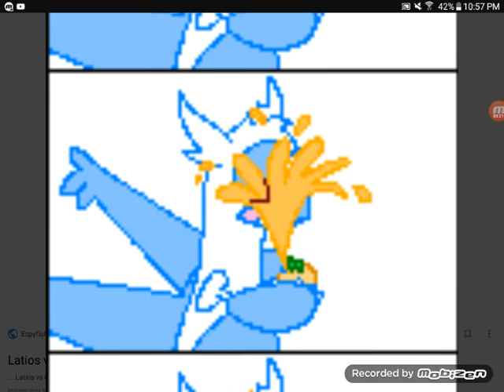Pokemon comic dub - Latios vs Orange